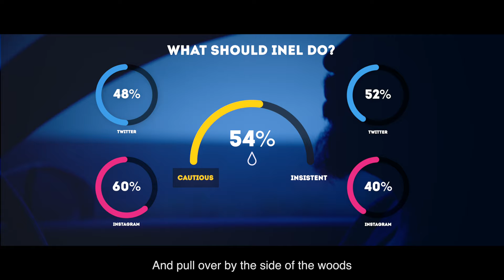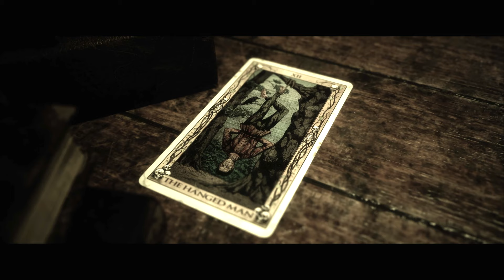The Quarry Review - Is this the best Horror Experience to date?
Inel Tomlinson jumps into a spoiler-free review of The Quarry, a brand new horror experience developed by Supermassive Games. Is this the best Horror Experience to date?

Chapters:

00:00 - Intro
03:11 - Admin
03:37 - Opening Statment
04:56 - Graphical Specs
05:44 - The Story
07:05 - What makes this an effective horror game?
08:16 - Game Design
09:28 - The Cast and Performance Capture
13:10 - Game Modes & Options
15:59 - Conclusion

As the sun sets on the last day of summer camp, the teenage counsellors of Hackett's Quarry throw a party to celebrate.

But as you can predict, things quickly turn for the worse, and as night draws in, they find themselves hunted by blood-drenched locals and something far more sinister lurking in the woods.

Will the unfortunate teens survive the night?

Game provided by 2K Games and Supermassive Games.

Review written, voiced and edited by Inel Tomlinson

Filmed with the help of Hernameismelula. You can follow her over on Twitch:

Those small interactions go a long way to help the channel, and we appreciate that. To keep in touch with us outside of YouTube, you can find us on the following platforms: